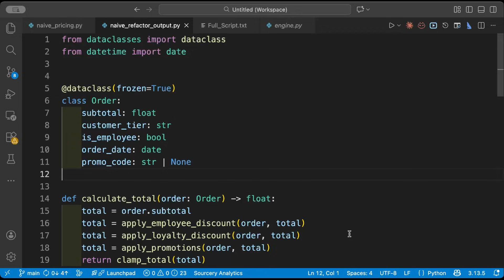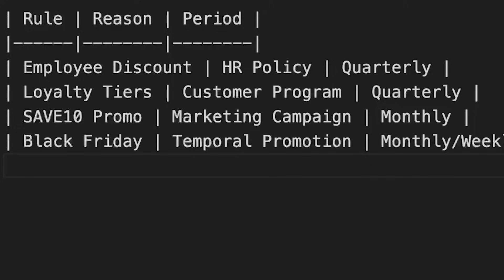The AI Refactoring Mistake That Makes Code Impossible to Test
If AI refactoring gives you cleaner code that’s harder to change later, you’re not imagining it.
The problem isn’t AI—it’s refactoring without understanding forces.

I see this everywhere right now. Smart developers are using AI to refactor faster than ever.
The code looks cleaner. Diffs look great. Tests pass.
And then—weeks later—simple changes start breaking things.

In this video, I show:
 • why refactoring without understanding why code changes creates legacy code
 • how “cleaner” structure can actually hide the real problem
 • the missing step senior developers use before choosing patterns
 • how to use AI to see the problem instead of prematurely restructuring it

This is not about always using patterns.
It’s about judgment, tradeoffs, and designing for the right kind of change.

If you care about resilience, extensibility, and making AI a true design partner—not just a refactoring engine—this video is for you.

In the next video, we take this one step further:
how to safely let non-developers add rules without breaking your system.
Most leaders are still using AI like a glorified intern. But when used right, AI becomes a force multiplier for Agile. I created the **AI for Agile Toolkit** to show you how.

- Automate workflows across your stack
- Use prompt-driven dashboards to uncover insights
- Enhance team coaching with AI
- Learn 10 prompt patterns every Agile leader should master

Software development isn’t just about writing code—it’s about thinking deeply, modeling reality, and building systems that last. The world is changing, and AI is transforming how we write code. But most teams struggle to integrate AI effectively, and Agile has lost its way.

At The Passionate Programmer, I help developers and teams rediscover their passion for the craft of software development. Through AI-powered Agile practices, Extreme Programming, and a deep understanding of design patterns, I teach developers how to build software that is flexible, scalable, and built to last.

If you’re a software developer, tech lead, or engineering manager who wants to use AI to elevate your craft rather than replace thinking, you’re in the right place. Welcome!

And if you like what you see then let’s talk about working together. I offer customized coaching and training to integrate AI into software development.

Expand Your Knowledge with My Books
- “Beyond Legacy Code: Nine Practices to Extend the Life and Value of Your Software” Learn essential practices for writing quality code more rapidly and with fewer defects
- “Prompt Engineering for Everyone: A Comprehensive Guide to Unlock the Potential of ChatGPT and AI Language Models.” Get actionable techniques to unlock the full potential of AI.

Do you have questions, suggestions, or thoughts? Please share them in the comments below—I’d love to hear from you!